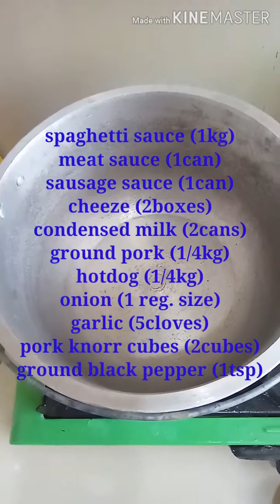My yummy, creamy, cheezzy spaghetti version.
Ingredients:
Spaghetti pasta and spaghetti sauce value pack(1kg)  --119.00
Ground pork(1/4kg) --60.00
Hotdog (1/4kg) --60.00
Meat sauce (1 can)- 46.00
Sausage sauce (1can)-46.00
Condensed milk (2cans) -55.00
Cheeze (2boxes)- 90.00
Garlic -5.00
Onion -5.00
Ground black pepper -5.00
Pork knorr cubes (2cubes) 12.00